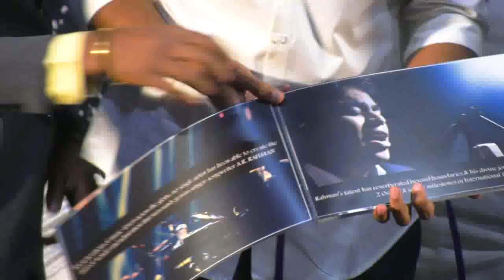Celebrities launch AR Rahman Live Concert Invite | Asuraguru Audio Launch